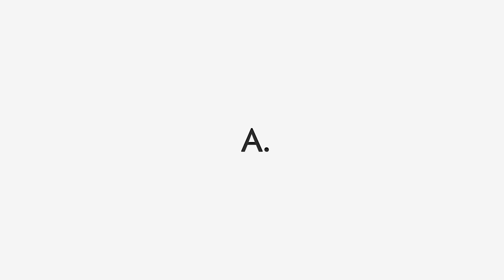Type Beat l Kanye West ft. Kendrick Lamar & J.cole type beat - Told l Accent beats l Instrumental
2. ENTER THE GIVEAWAY BY COMMENTING UNDER THIS VIDEO BY USING

“MAKE YOUR CHANCE TO WIN EVEN BIGGER”

*EVERY TIME I UPLOAD I WILL ANNOUNCE THE WINNER OF THE PREVIOUS BEAT*

Beat Prod. By Accent x Nostxlgic